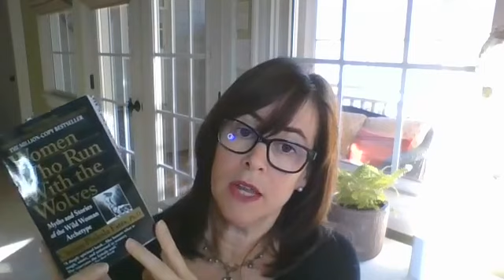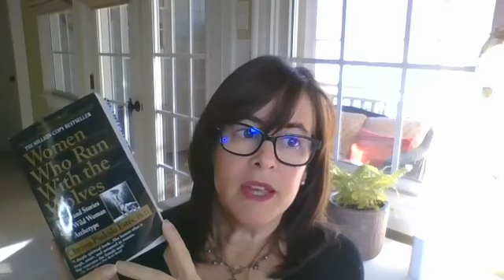What's the difference between self-care and self-regard?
Do you struggle with feeling "not enough" or trying to remain invisible?
We've all heard about "self-care" yet many still struggle to actually take care of ourselves, to put ourselves higher on the totem pole.
What about self-regard?
What is self-regard?
This video elaborates and explains the difference between self-care and self-regard and gets at the root of what builds confidence.